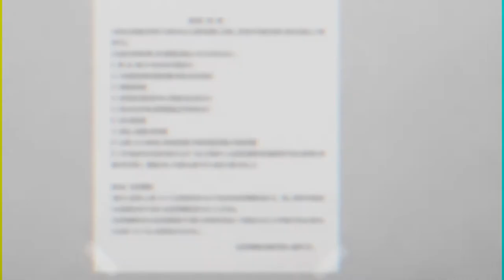its hard :/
song: oaf1 - its hard :/
anime: Anohana (The Flower We Saw That Say